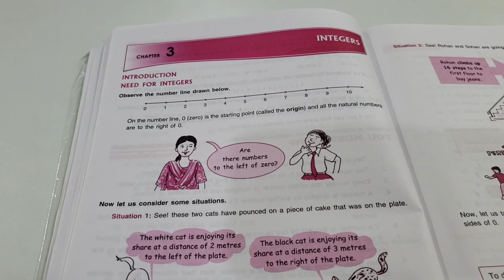D.A.V. Math|| Class -6 || Natural Numbers And Whole Numbers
Hi Friends,
In This Video I Have Solved All The Questions Of  Hots And Enrichment Questions Of Class-6 , Chapter 1- Natural Numbers And Whole Numbers Of D.A.V. Math. Hope You Will Find The Video Useful. Thank You!!!